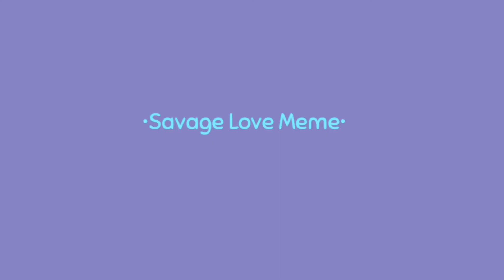Something I'm working on owo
So theres gonna be more people I just have to make some, so yeah, also I hope this song has no bad words if it does, please let me know and when I finish the meme I'll make sure to cut it out :)